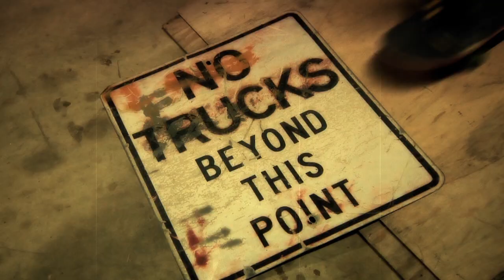Aric Ryckman Shop Session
One night filming at Aric Ryckman's shop (The Arics).

Filmed and edited by Jason Bergen. Filmed with a Panasonic HMC150, an Opteka 0.3x fisheye, and an Opteka vl-126 led light.